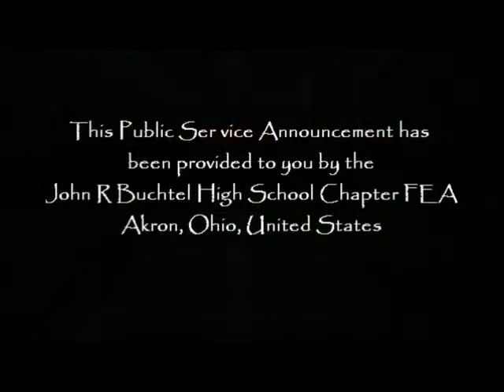FEA 2011 Public Service Announcement- John R Buchtel High School